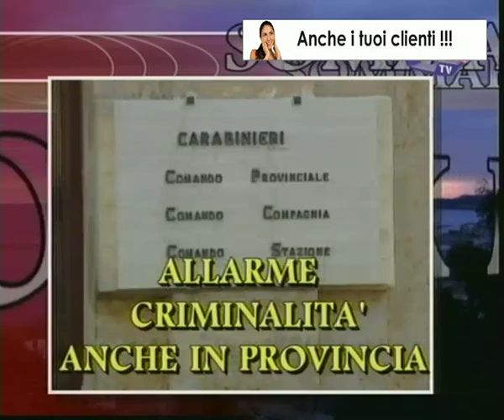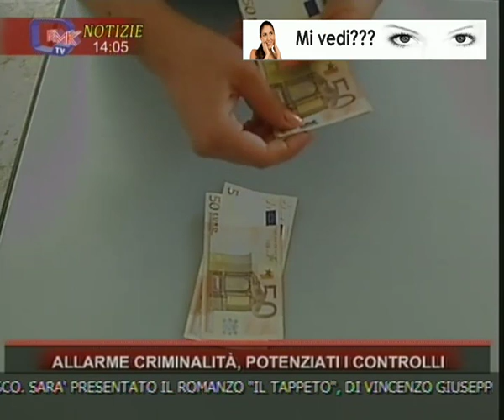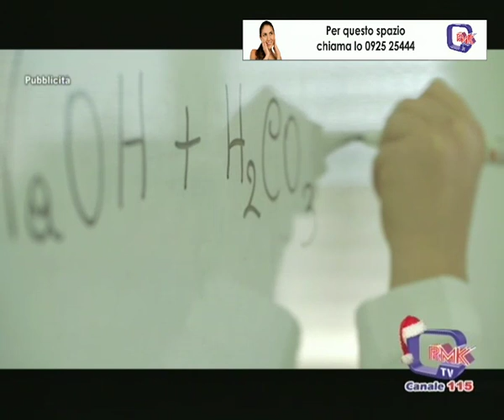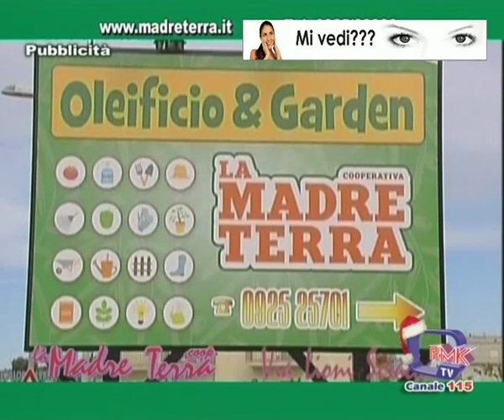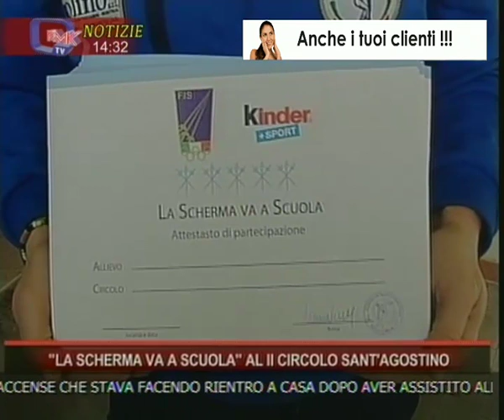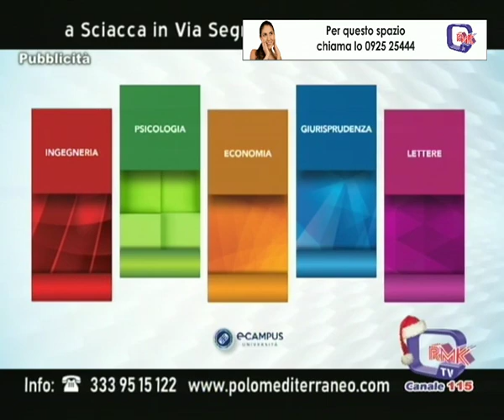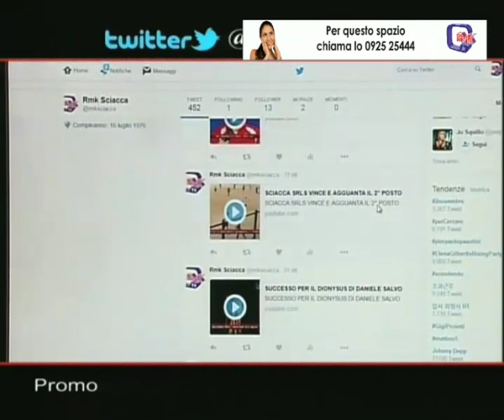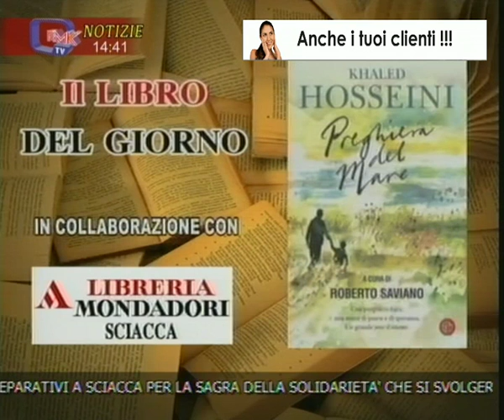Live stream di Tele Radio Monte Kronio - Sciacca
IN DIRETTA STREAMING